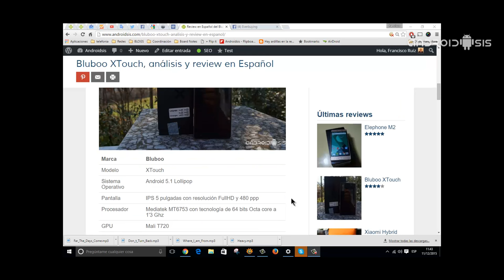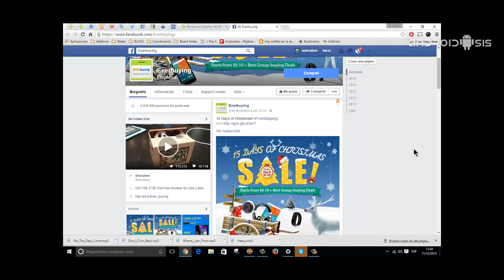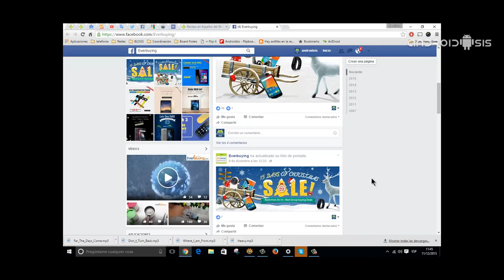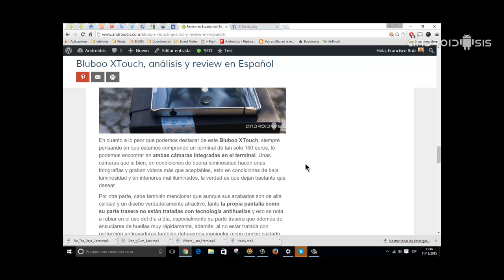Sorteo Bluboo Xtouch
¿Quieres ganar un Bluboo Xtouch? si es así participa en el Sorteo Bluboo Xtouch en el que Androidsis y Everbuying te lo regalan completamente gratis.